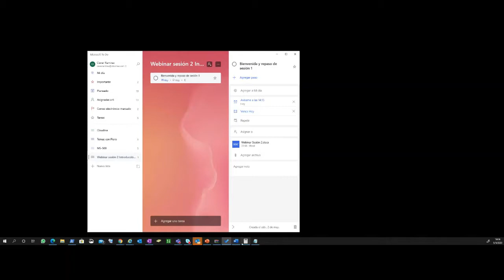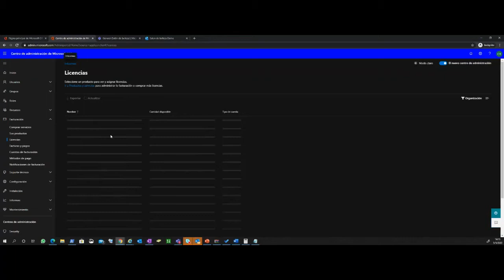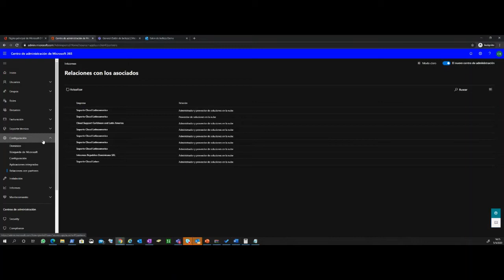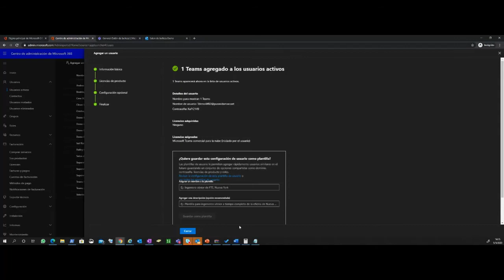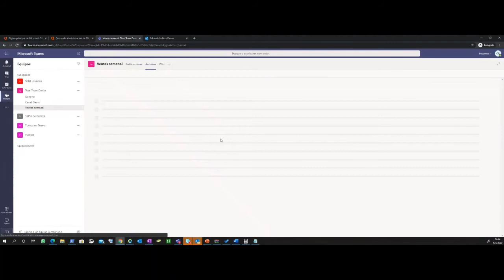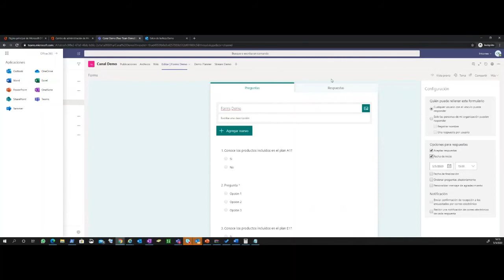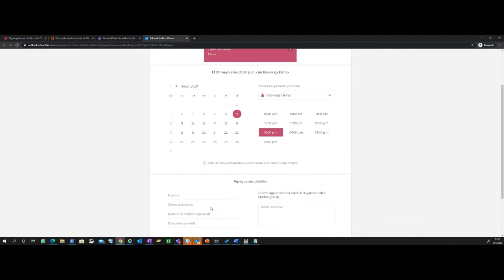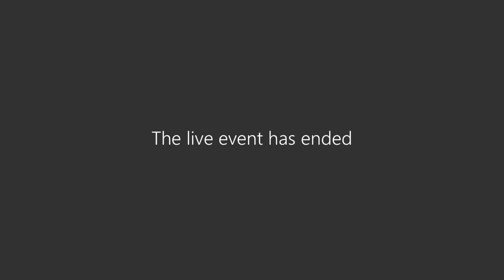Introducción a la nube Parte 2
En esta segunda parte podrás asistir una prueba de concepto guiada de Microsoft 365, donde aplicarás todo lo aprendido en la sesión anterior.